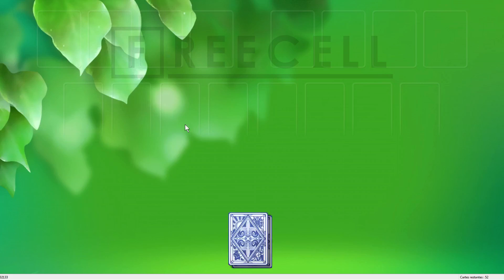Solution to freecell game #32133 in HD